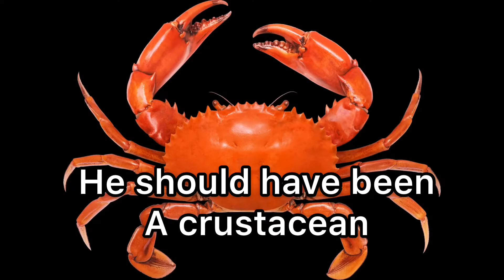I hate monokuma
He should be eradicated